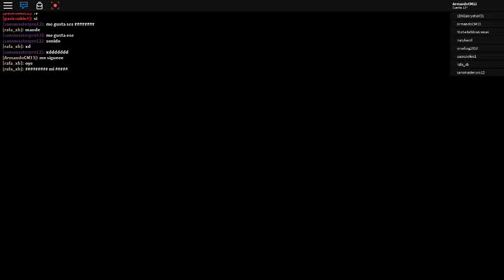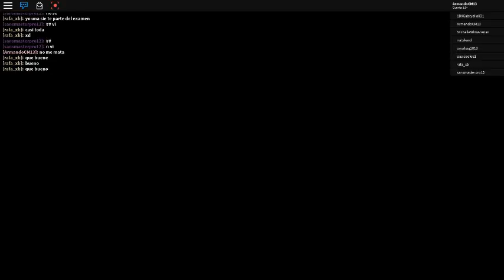SCP-106 en roblox